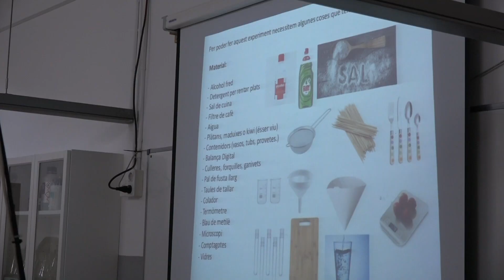El programa educatiu “AMGEN TransferCiència” formarà en biotecnologia i genètica 380 alumnes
Amgen TransferCiència és un programa educatiu de foment de l’aprenentatge i les vocacions científiques en biotecnologia i genètica. Aquest mes, aquest programa educatiu inicia la seva quarta edició a Catalunya.
En aquesta iniciativa participen 15 joves investigadors i investigadores que faran classes magistrals i tallers presencials per 380 alumnes de 4rt d’ESO i els cursos de batxillerat, un dels instituts és el Guillem Catà de Manresa.
Amgen TransferCiència combina l’ensenyament amb el foment de les vocacions científiques i, construeix equips col·laboratius entre joves científics a les escoles i instituts, que treballen conjuntament amb el professorat. Aquesta dinàmica ha ajudat a dissenyar i aplicar a les classes continguts científics de forma comprensible i atractiva.
Per fer-ho, les pràctiques es plantegen com un problema a resoldre que, desperta la curiositat dels alumnes fent servir un llenguatge accessible, però al mateix temps de rigor científic.
Aquest any i, com a novetat, el programa ha format els professors i el personal d’investigació en comunicació i divulgació científica per poder oferir una millor capacitat de comunicar la matèria. Amb l’objectiu de captar millor la matèria, s’ha convocat a nivell estatal un concurs que convida a l’alumnat de tots els centres participants.